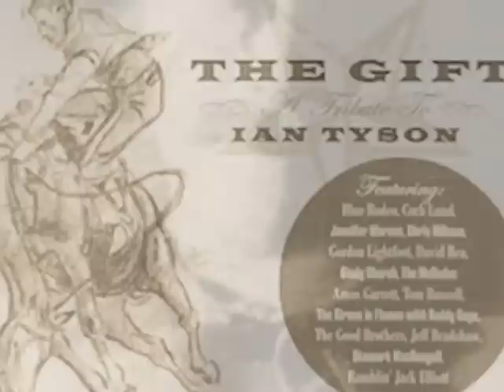David Rea : The Gift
David Rea passed away on October 27th, 2011, a day after his 65th birthday. David played lead guitar with Gordon Lightfoot, Ian & Sylvia and Joni Mitchell, among many others before becoming  a singer-songwriter and storyteller in his own right. David had a long and rich career in music. He even had a hit song, having co-written "Mississippi Queen", a hit for Mountain. Joni Mitchell literally sang his praises in her song "Play Little David". The song in the video, "The Gift", was David's contribution to and title track of an album in tribute to the songs of Ian Tyson.

"David he would sit in some dark corner
Seemed to melt the shadows with his eyes
And the song that he was playing
Was nothing less than prayin'
And nothing more than sayin' 'I'm alive'
Won't you play, Little David
Play Little David, play"

-Joni Mitchell